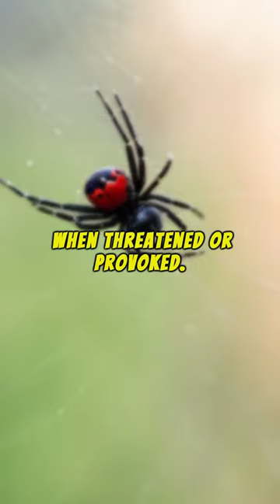The Killer Queen | Black Widow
Dive into these mind-blowing and lesser-known animal facts that will surely astonish you! Did you know...? Watch now and discover more!